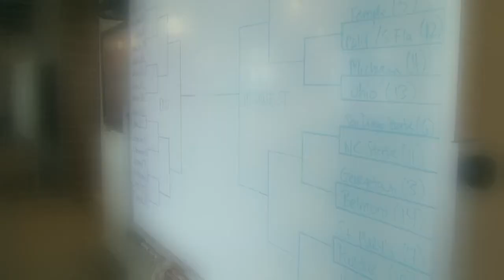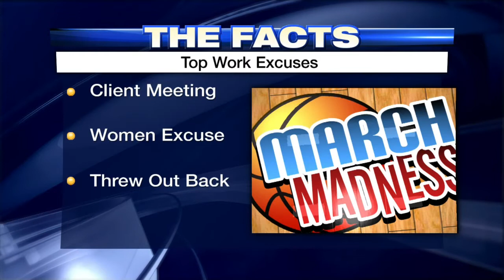March Madness spurs sick days, low productivity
Have you filled out your bracket yet? It's that time of year when Tv's are tuned to college ball and the talk is all about brackets. You may also start noticing more people disappearing from the office.